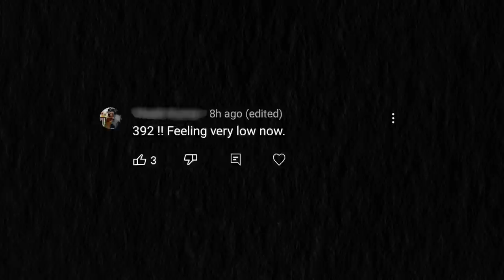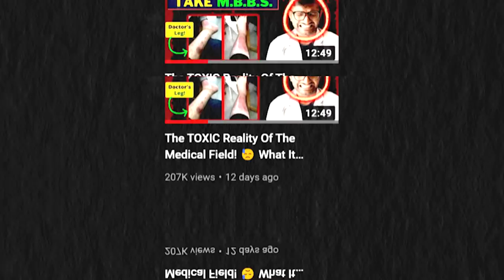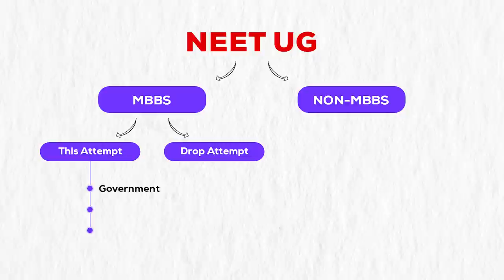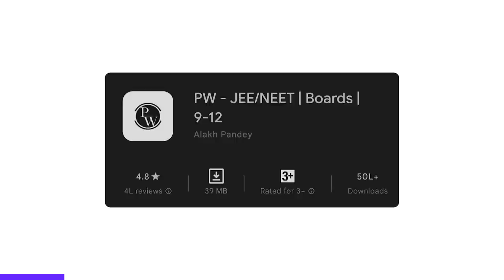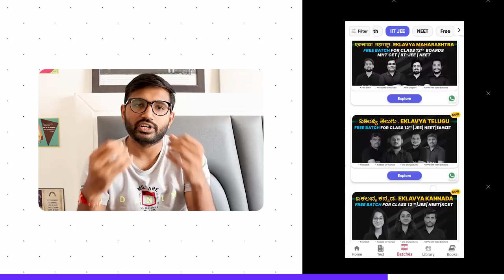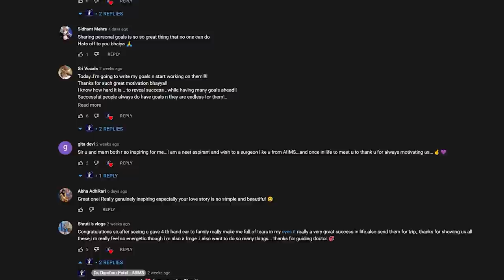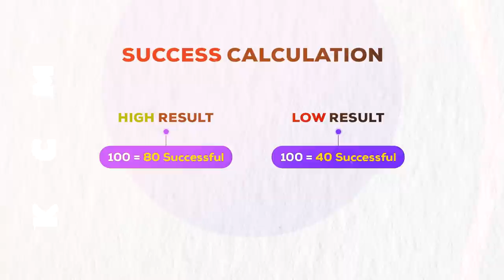🎯 Ultimate Decision Making With Powerpack Motivation!🔥 If Low NEET 2022 Results, Watch This! 🌟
If you have Low NEET 2022 results and are facing difficulties, demotivation and loss of interest in life, watch this video! We will take smart decision based on your situation and also help you with motivation to go ahead in life with full fire! 🔥

✓ Low NEET 2022 result what to do,
✓ Low NEET 2022 result,
✓ Low NEET 2022 score what to do,
✓ Motivation after low NEET 2022 results,
✓ Motivation to cop up with low NEET 2022 results,
✓ Stress and depression after NEET 2022 results,
✓ Motivation to do better in life for all the students,
✓ Best motivation for NEET 2023 Students,
✓ What to do if low NEET 2022 result,
✓ MBBS in foreign and private medical college,
✓ Govt vs Pvt MBBS